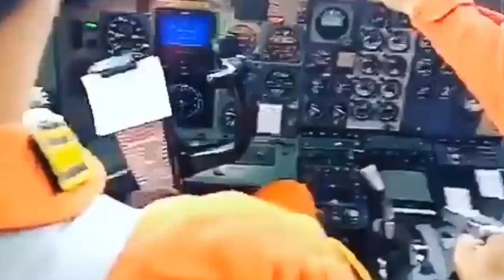GEMPARKAN EROPA‼️ INDONESIA BORONG SILUMAN UDARA SUPER CANGGIH UNTUK TNI AU